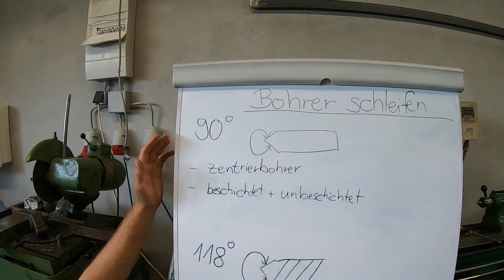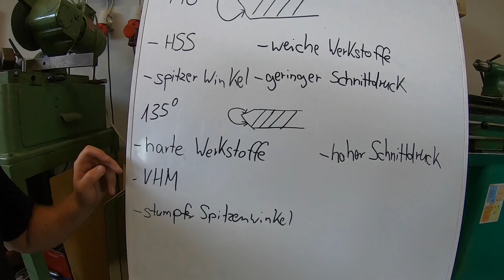Bohrer schärfen - Grundlagen, Erklärungen und Bohrertest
Wo gearbeitet wird fallen Späne und hier ist es auch so, dass die Werkzeuge auch mal stumpf werden. Wie wir mit stumpfen Bohrern bei uns in der Werkstatt umgehen, sieht ihr heute hier.

Bohrer sind nicht nur Bohrer, sondern sehr spannende Werkzeuge. Die Bohrer werden in der Metallbearbeitung durch ihre Spitzenwinkel unterschieden. Deshalb befassen wir uns heute mit den 3 am Häufigsten vorkommende Bohrer. a) Zentrierbohrer (Spitzenwinkel = 90°), b) Spiralbohrer HSS (Spitzenwinkel = 118°), c) Spiralbohrer VHM (Spitzenwinkel 135°). Beginnen bei den Grundlagen über die Schleifanleitung und weiter zu Bohrversuchen.

Wie so etwas aussehen könnte, beschreiben wir in diesem Video. Ziel des Videos ist es, für euch am Bohrer die Winkel zu zeigen und beschreiben.

▬▬  EQUIPMENT * ▬▬

Werkstattequipment:
► Sicherheitsschuhe Felix
► Sicherheitsschuhe Daniel
► Heli - Coil
► Brünier - Set
► Inbusschlüssel - Set
► Gewindeschneideisen PROFI - Set
► Gewindeanzeiger (Filetor)
► Digitaler Messchieber

▬▬ Timestamps ▬▬

Kapitel:
00:00​ - Vorspann
00:23 - Intro
00:34 - Grundlagen: Winkel am Bohrer
02:00 - Schleifvorgang 1: NC - Anbohrer 90°
04:20 - Schleifvorgang 2: Spiralbohrer 118° a) Primärfase
06:26 - Schleifvorgang 2: Spiralbohrer 118° b) Sekundärfase
08:24 - Bohrversuche
09:30 - Ergebnisbewertung
10:29 - Abspann